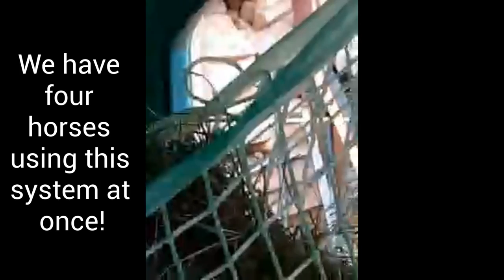💸 Stop Wasting Hay and Save Money: The Best Slow Feed Hay Net Ever - A Review! 🐴✨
Tired of wasting money on slow feed hay nets that don't last or perform well? Look no further! After trying countless options, I've found the ultimate solution on Amazon for just $35—it holds an entire bale of hay and is incredibly durable. I'm so impressed—will you be too?

Join me on The Backyard Horse Enthusiast as I unveil this game-changing slow feed net!

Link for net

And remember to mention Kimber Ley of The Backyard Horse Enthusiast when you order fly predators from Spalding Lab to receive BONUS predators with auto shipments